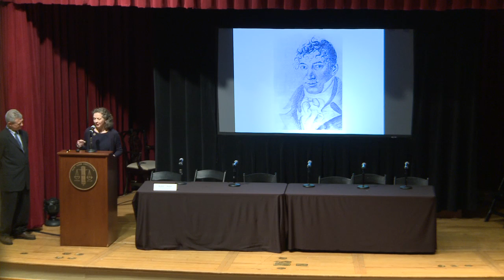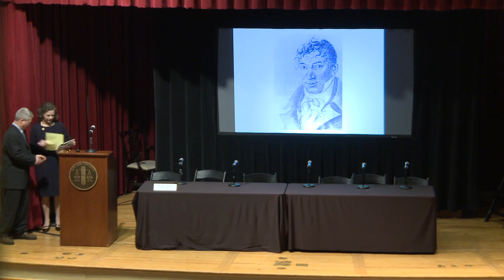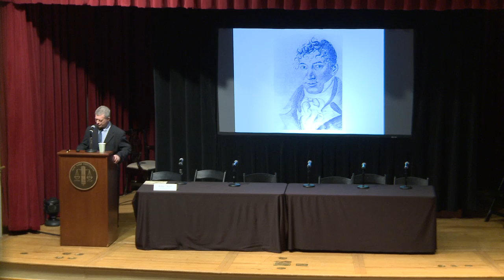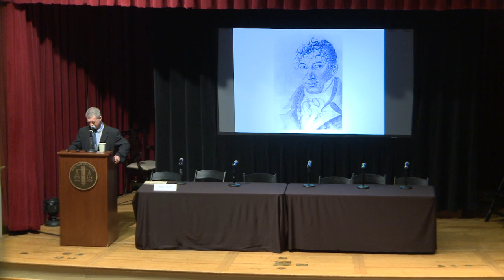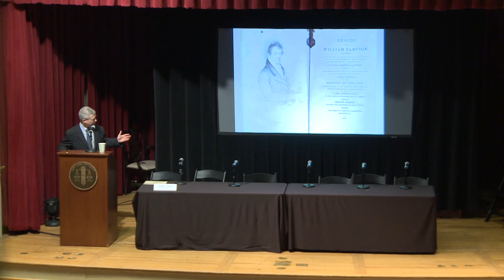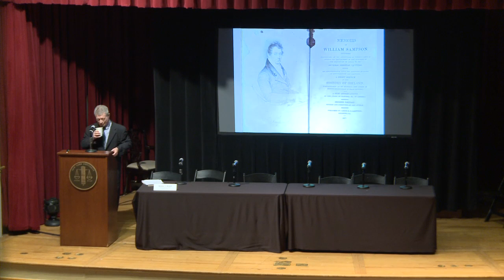Walter J. Walsh, Associate Professor of Law, University of Washington, Seattle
Part of "Religious Freedom in America, 1813 to 2013: Bicentennial Reflections on People v. Philips" a weekend of events hosted by Glucksman Ireland House NYU that marks the landmark 1813 case that is the earliest known constitutional test of freedom of religion and the priest-penitent evidentiary privilege in American law.

A dynamic line-up of events will demonstrate how a trial for a petty jewelry theft escalated into an argument for religious freedom when the local priest was subpoenaed to testify what he had heard in confession.